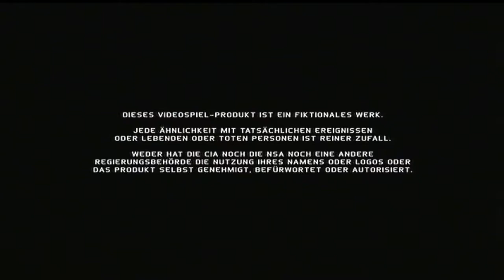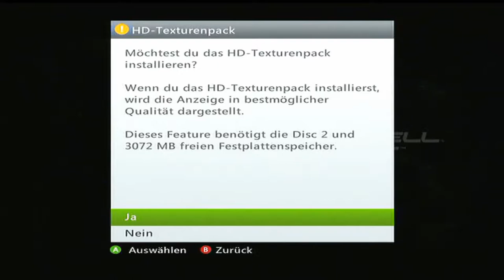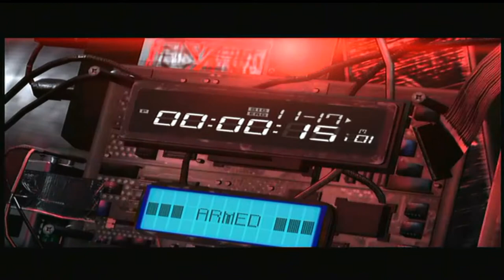Let's Play Splinter Cell: Blacklist #001 - Fromme Anfänge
Ich bin halt ein drecks Noob.